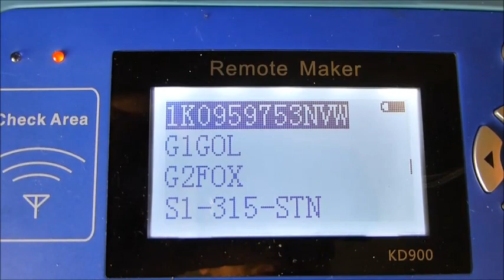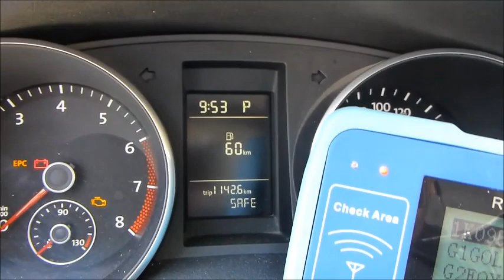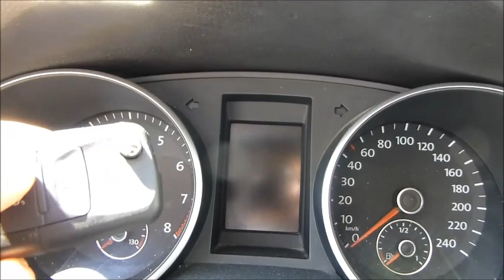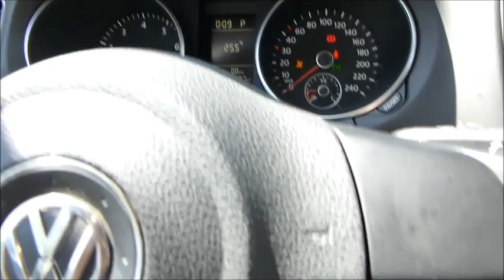MAKE VW GOLF 2012 KEY WITH KD900 / שכפול מפתח פולקסווגן גולף 0525769469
שכפול מפתח פולקסווגן גולף 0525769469